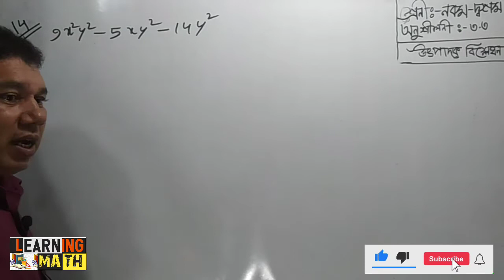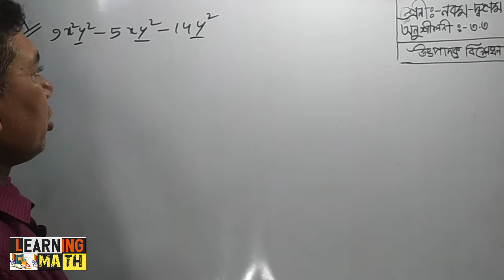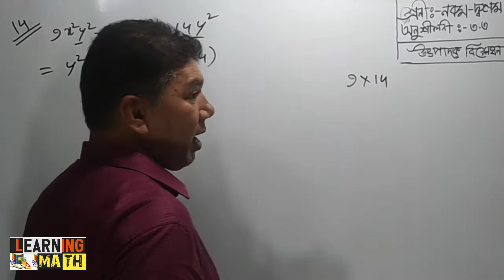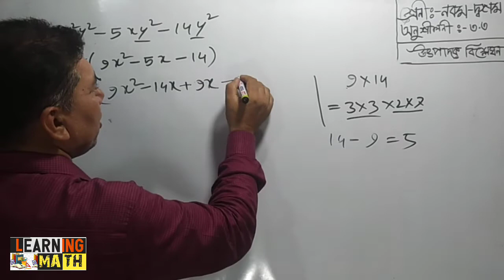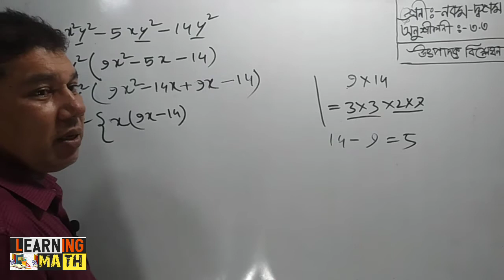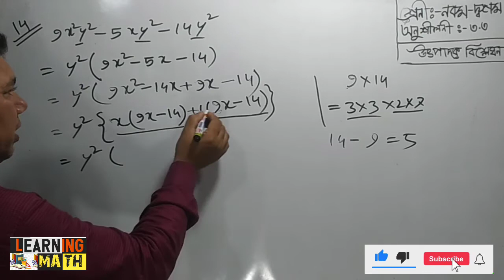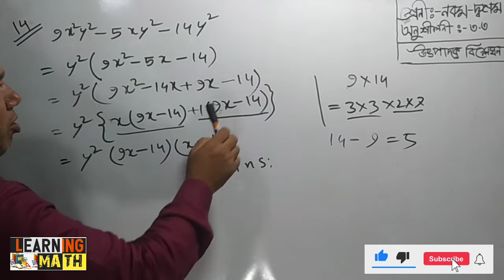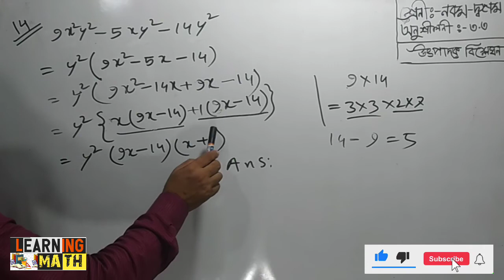Chapter 3.3_No.14 Nine-Ten Math|উৎপাদকে বিশ্লেষণ কর| Class 9-10 Math |SSC Math 3.3 Chapter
Online Class for Class 9-10/SSC Student
অনুশীলনী 3.3 এর (অনুশীলনী ৩.৩ এর 14নং)

Chapter Name: (অনুশীলনী ৩.৩ এর 14নং)
অধ্যায়ের : 3.3
অংক নং :অনুশীলনী 3.3 এর 14নং

অধ্যায় 3.3 এর  সকল অংক/Math সমূহ:-

nine ten math chapter 3.3
Utpadak bislesan

©Learning_Math ®2021Bangladesh

এই শিক্ষামূলক ভিডিও বা অনলাইন ক্লাস টি দেখার জন্য আপনাকে অনেক ধন্যবাদ।আপনার প্রতিক্রিয়া জানাতে ভুলবেন না ।

©Learning_Math™ ®2021Bangladesh